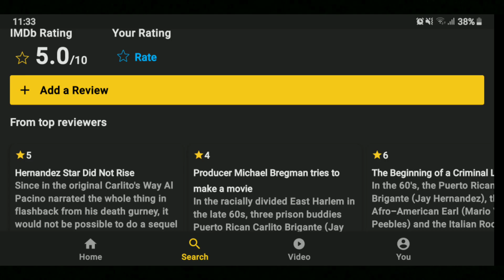Carlito's Way [1993] | Retrospective Review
Welcome to my Retrospective Review of the classic (1993) Carlito's Way starring Al Pacino who plays a Puerto Rican former convict, just released from prison, who pledges to stay away from drugs and violence and go straight despite the pressures around him trying to pull him back in.

Please check out the beardy beer bro show for more fun film and game reviews.

And if you enjoy video game emulations and modding please check out N-tertainment X-tended